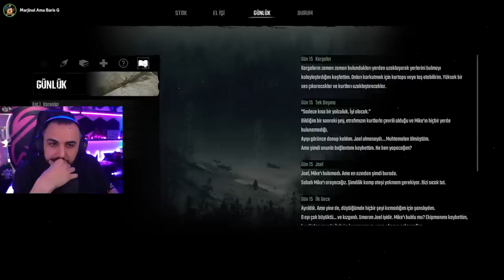VAHŞİ HAYVANLARLA DOLU ORMANDA HAYATTA KALMAK!! WINTER SURVIVAL PROLOGUE | Barış Can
VAHŞİ HAYVANLARLA DOLU ORMANDA HAYATTA KALMAK!! WINTER SURVIVAL PROLOGUE